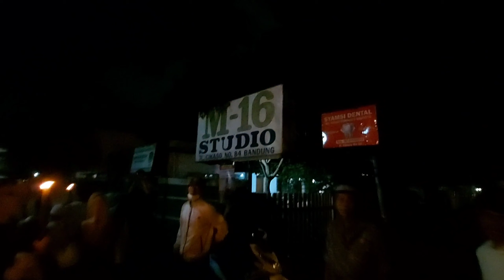Pawai Obor Menyambut Bulan Ramadhan Mesjid Ar-Rohmah Bandung | Hobah Family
Hai teman-teman kali ini Hobah Family ikut Pawai Obor menyambut bulan Ramadhan, acaranya meriah banget loh, yuk ikuti keseruannya. Salam Hobah Family.